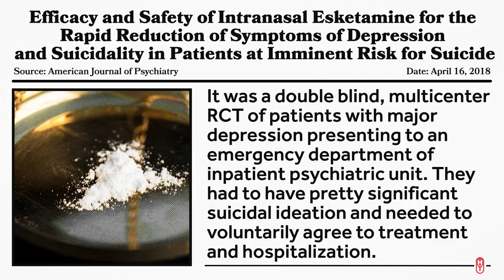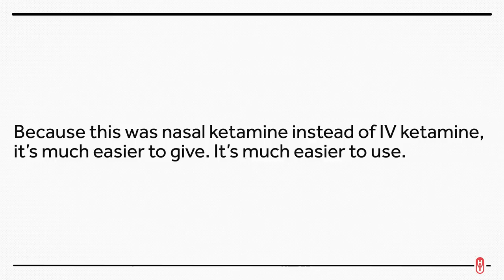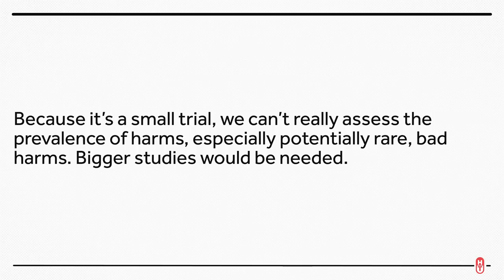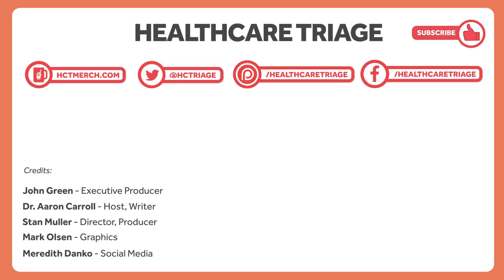Ketamine Can Be a Fast-Acting Antidepressant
A recent study looked into ketamine, noted animal sedative and party depressant, as a short-term treatment for severe, emergency room level depression. While it can help people who are suffering from suicidal ideation, it is a short term treatment. Also, approving the drug would mean more accessible (and more easily abused) ketamine.